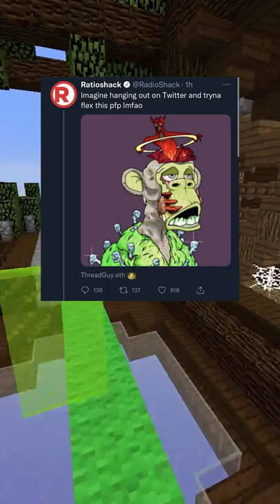RadioShack VIOLATED this NFT Owner... 🤯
This YouTube shows minecraft in the background, all the while an nft owner is attempting to make a comeback and take out radioshack - however, that ultimately fails and radioshack makes them look like a memes meme as they are told a funny comeback.

This gameplay is of Minecraft, specifically the Bridge. Minecraft is a game played by extremely popular creators, such as Dream, TommyInnit, Tubbo, GeorgeNotFound, WilburSoot, Fundy, and many more. All of these creators had joined together to play on the DreamSMP - forming a group referred to as "MCYT".